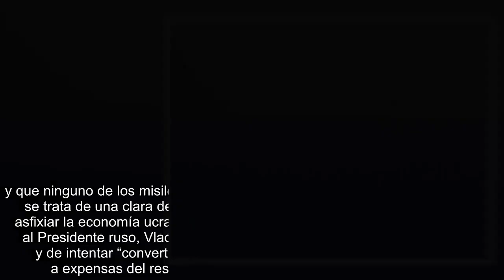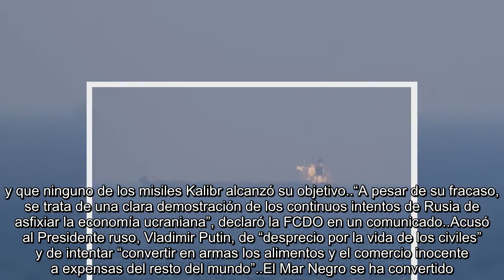El Reino Unido reveló que Rusia atacó con misiles un carguero de cereales en el Mar Negro